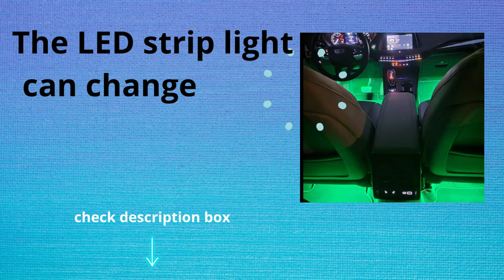Nilight 4PCS 48 LEDs USB Interior Lights DC 5V Multicolor Music Car Strip Light Under Dash Lighting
Product Description
Nilight 4PCS 48 LEDs USB Interior Lights DC 5V Multicolor Music Car Strip Light Under Dash Lighting Kit with Sound Active Function and Wireless Remote Control (TR-12)

Sound Active Function: The LED strip light can change color with your voice or music. Allows you to enjoy the fun with the color changing following your car stereo music rhythm as well as your voice
LED Strip with USB cable for Car TV: The LED strip lights come with USB cable, powered by DC 5V, not only suitable for car decoration, but also tv bias lighting, home, KTV, party decortaion. Voltage: DC 5V; Wattage: 10W; Bulb Quantity: 4pcs 48 LEDs, 12 LED/ Light. Color Temperature: 6000 K
High-Quality Material: ABS material made, ultra-thin, high quality music LED strip light, water resistant, anti-collision, anti-corrosion, Fits all Cars with DC 5V USB port and home decoration, tv bias lighting, flat screen tv LCD background decoration
Easy To Install: First plugged into a USB port, then peel the back double-sided tape, paste the light strips on the car floor. Plug and play with the wireless IR remote control
Package Includes: 4 x SMD5050 Car LED Light Strip; 1x Smart USB Port; 1x Product Manuel